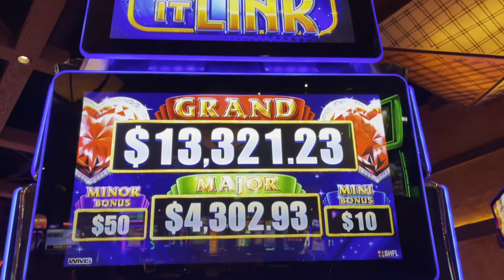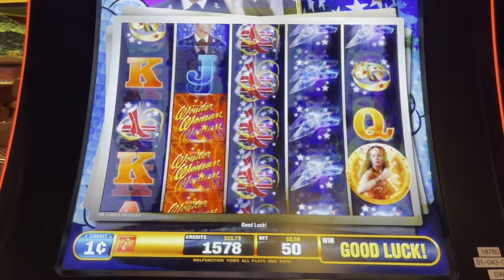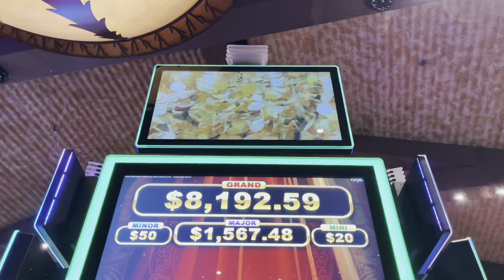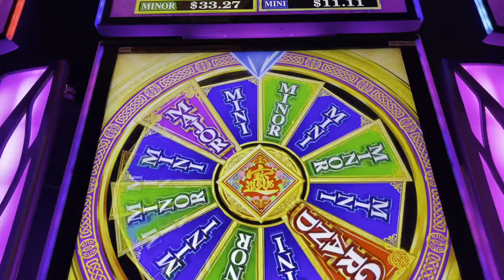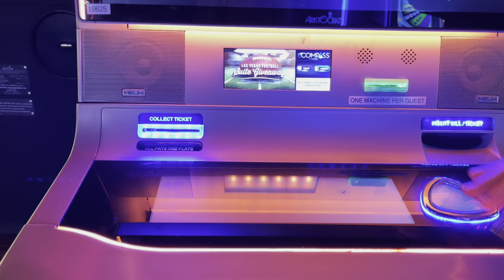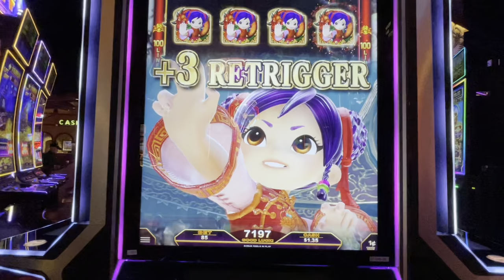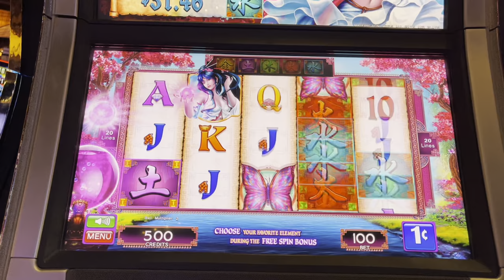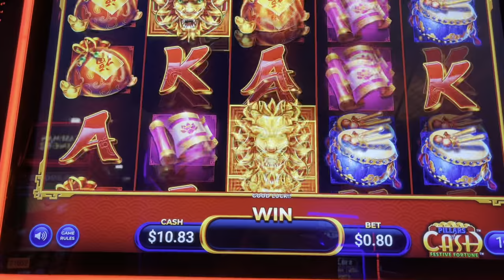How Long Will $20 Last on Slot Machines at SILVERTON in Las Vegas!?